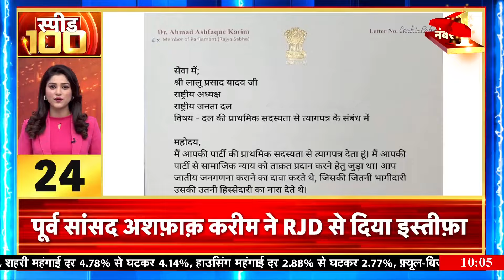Top Morning Headlines: सुबह की 100 बड़ी खबरें | Top 100 News | Non Stop Superfast Speed News